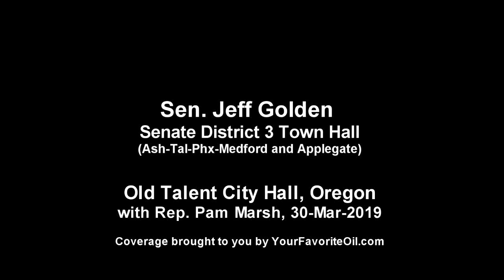Talent Town Hall: State Sen. Jeff Golden w/ Rep. Pam Marsh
Hosted by City of Talent, Oregon Sen. Jeff Golden held a town hall w/ Rep. Pam Marsh at the Old Town Hall on Saturday, 3/30/2019.